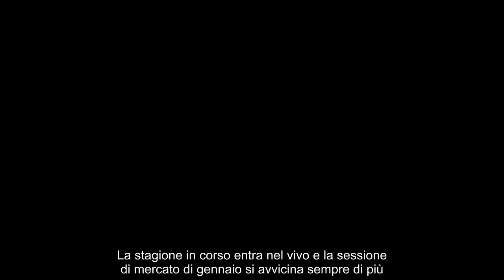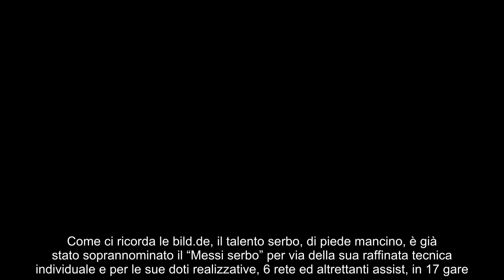Il nuovo Messi ha stregato la Juventus